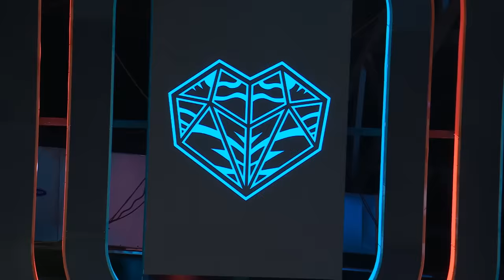Trey Parker vs Ian Jackson Got INTENSE!! JellyFam vs Cold Hearts Full Highlights 🔥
Ian Jackson came into OTE with his JellyFam squad and BALLED OUT in a must win game. Cold Hearts won both times the teams faced off this season, so Ian knew he needed a big game. Jellyfam was up big at halftime, but a late run by the Cold Hearts made this game close. Tap in to watch! Schedule for this weekend below 👀

Fri 1/12 7:00 PM EST- YNG Dreamerz vs JellyFam(Prime Video)
Fri 1/12 8:30 PM EST- Cold Hearts vs Diamond Doves (YouTube)
Sat 1/13 7:00 PM EST- YNG Dreamerz vs Cold Hearts (YouTube)
Sat 1/13 8:30 PM EST- JellyFam vs Diamond Doves (YouTube)